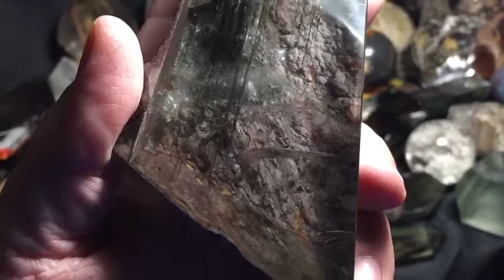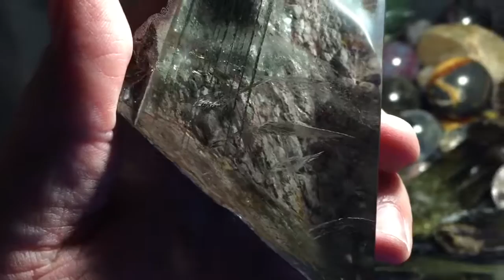Scenic Quartz display piece